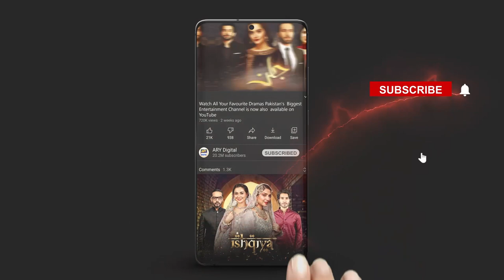Ghar Walon Se Ijazat Kaise Mili? Ghazala Kaifee